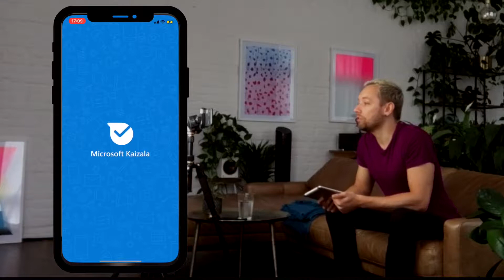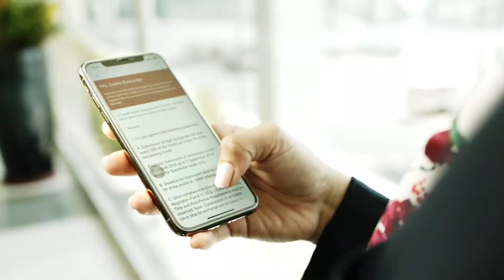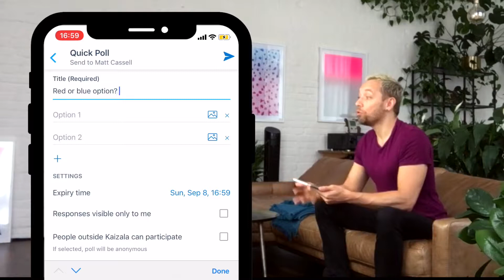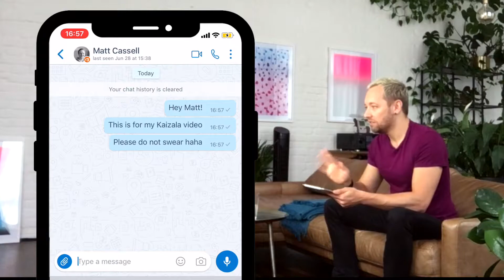What is Kaizala? Kaizala for Internal Communications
scarlettabbott Head of Digital Tony Stewart explains the features of Microsoft Kaizala and how it works as an Internal Communications tool